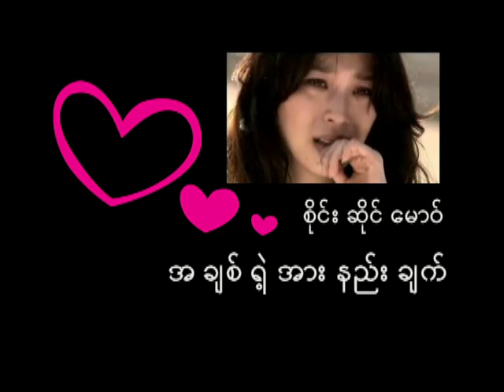Myanmar song, "Ar Chit Yet Arr Ne Chet" by Sai Saing Maw.